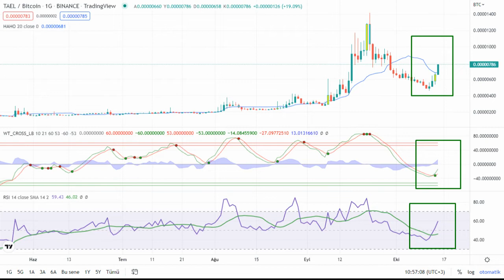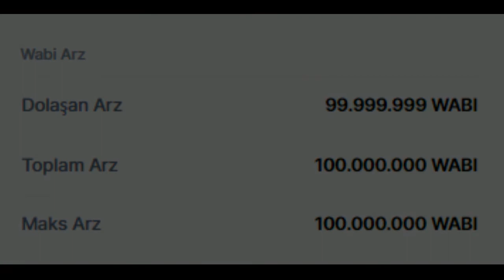Wabi (WABI) Token piyasa bilgileri ve fiyatı